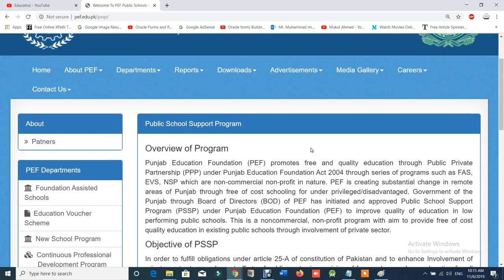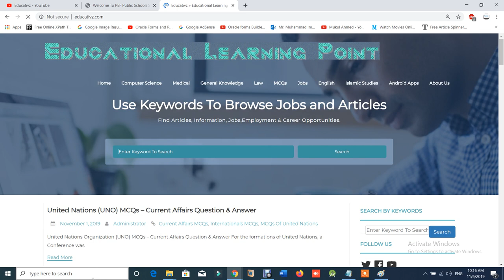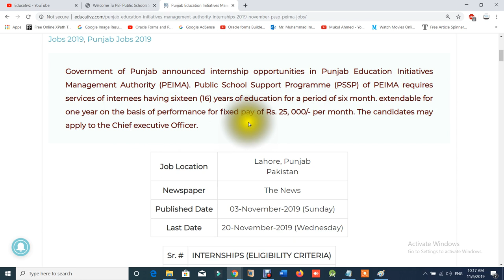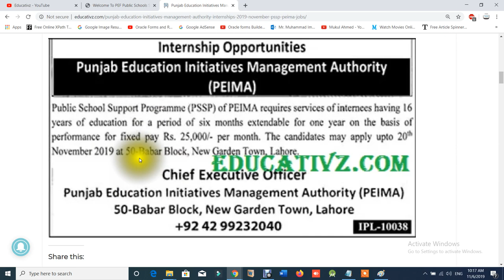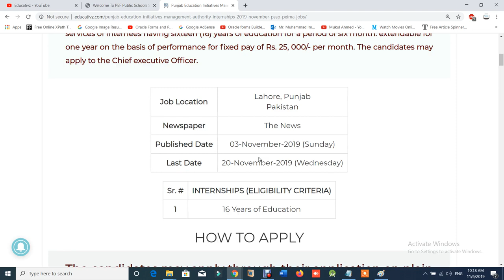Government Jobs Punjab Pakistan|School Teacher Internees Jobs 2019|STI Jobs|November Jobs|Educativz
Government of Punjab Announced Jobs as School Teacher Internees. Latest Teachers Jobs in Punjab Pakistan. Pakistan Support Programm Jobs in Punjab.

Kamyab Jawan Loan Program Verification Call|بنک نے کال کرنا شرو ع کر دیا ہے۔ آپنے کیا کہنا ہے